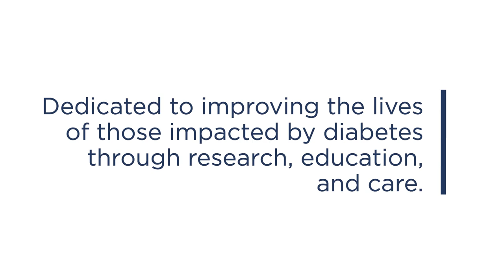OneTalk Special Presentation: Omnipod 5 Q&A with Dr. Trang Ly and Kara Hornbuckle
Special Presentation OneTalk Omnipod 5 Automated Insulin Delivery System Q&A with Dr. Trang Ly and Kara Hornbuckle.

Dr. Trang Ly, Senior Vice President and Medical Director at Insulet and Kara Hornbuckle, Omnipod 5 User and Director of Development at SDRI, answer all your questions about the newly FDA approved Omnipod 5 Automated Insulin Delivery System.